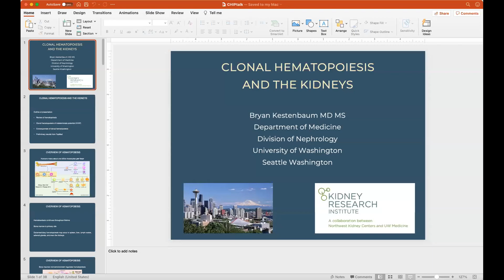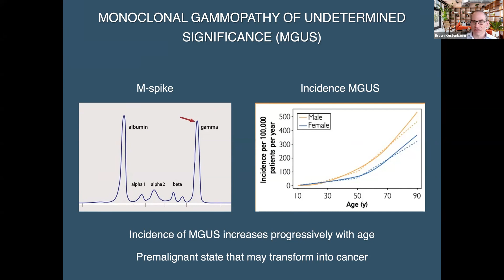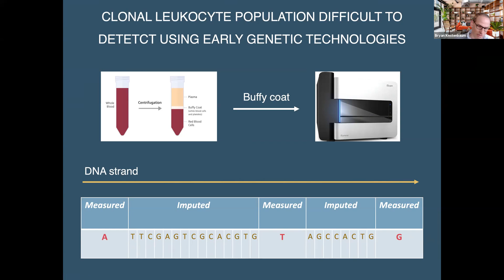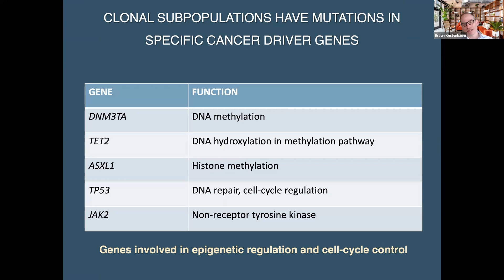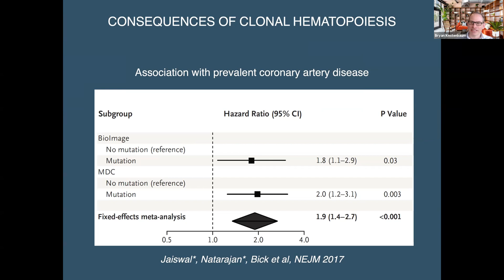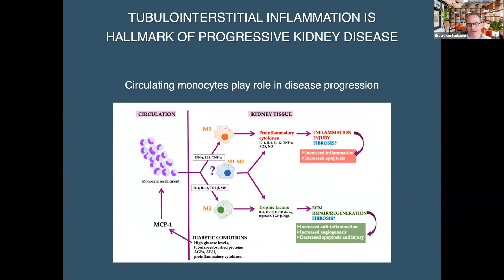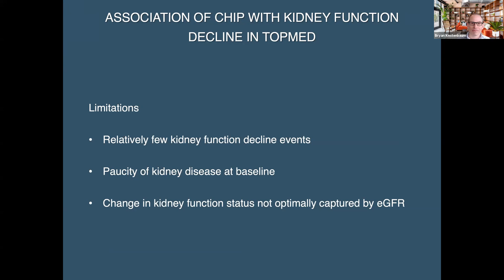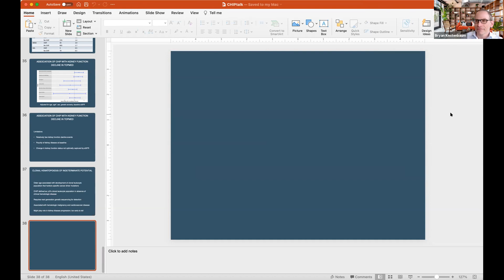Bryan Kestenbaum, MD, MS - Clonal Hematopoiesis and the Kidneys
University of Washington Nephrology Grand Rounds - March 26, 2021